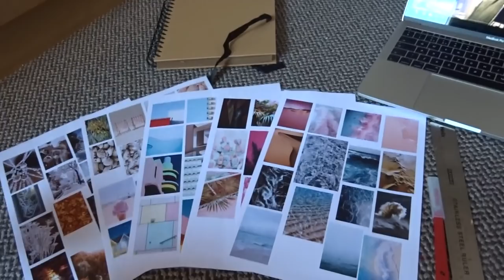WHAT FRESHERS WEEK IS REALLY LIKE | FRESHERS VLOG 2018 *messy*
WHAT FRESHERS WEEK IS REALLY LIKE | FRESHERS VLOG 2018

*OPEN ME*

FAQ's:
MAIN VIDEOS CAMERA: Nikon D3100
VLOG CAMERA: Sony Cyber-shot WX350
AGE: 19
WHERE I'M FROM: Leicester, England
AREA OF STUDY: Textile Knitwear Design

I hope to see you all in my next video,
Love, Han xx